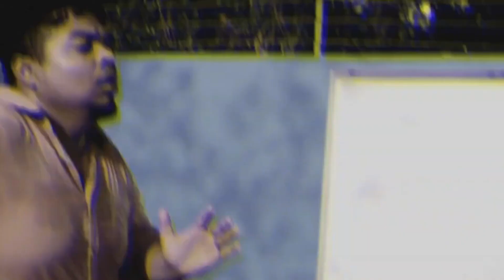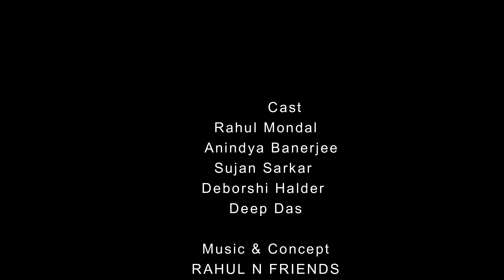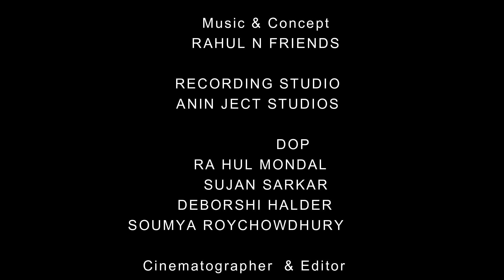DEPRESSION || AN INSTRUMENTAL TRACK || RAHUL N FRIENDS || 2K19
|| DEPRESSION  ||

Casting - RAHUL

Arrangement - Rahul N Friends
Guitar - Sujan
Bass - Deep
Guitar - Anindya
Drums - Deborshi

Recording Studio - ANIN JECT STUDIOS